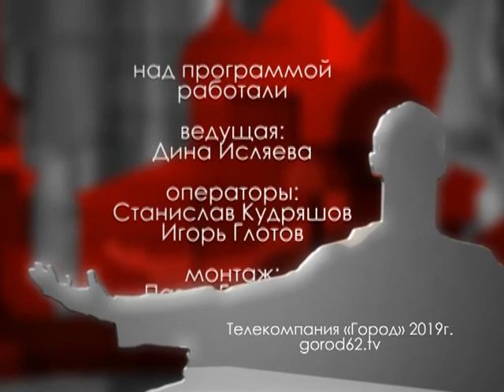Городские встречи 29.11.19 Мария Богачева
Заслуженный мастер спорта, чемпионка мира и Европы